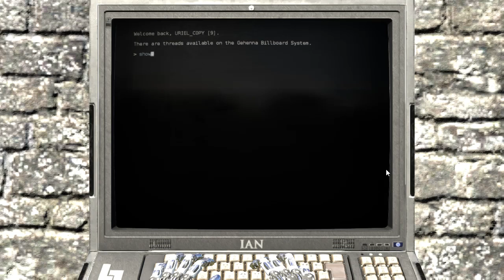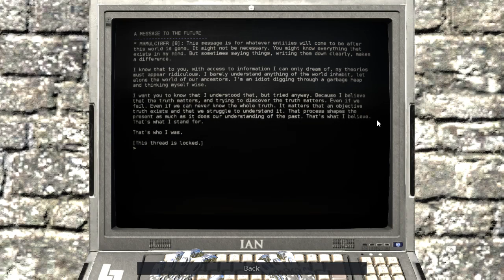The Talos Principle: Road to Gehenna - Episode 23 "Air Delivery"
It's easy to forget that you can pick up fans and use them to weigh down pressure plates.